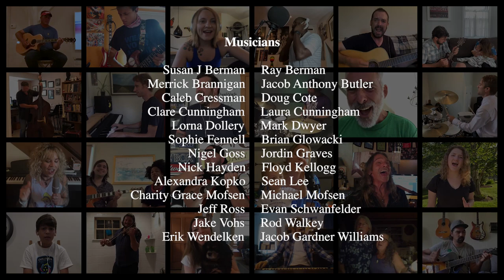Nantucket in Harmony to benefit Nantucket Cottage Hospital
The island community has once again rallied in support of Nantucket Cottage Hospital with compassion, creativity, and generosity.

We are very pleased to present "Nantucket in Harmony," a collaboration involving 26 island musicians performing their version of the classic song “Lean on Me” which premiered on Saturday, August 8th during the Boston Pops for Nantucket broadcast.

Nantucket in Harmony was safely recorded by island musicians in their homes, directed by Aisling Glynn of ACKtivities, and produced by Yellow Productions. Floyd Kellogg of the Nantucket Community Music Center was responsible for the music production and audio mixing. All funds raised from the recording will go directly to Nantucket Cottage Hospital as we recover from the financial impact of its coronavirus pandemic response.

The amazing artists featured on the song include:

Ray and Susan Berman, Merrick Brannigan, Jacob Anthony Butler, Doug Cote, Caleb Cressman, Clare Cunningham, Laura Cunningham, Lorna Dollery, Mark Dwyer, Sophie Fennell, Brian Glowacki, Nigel Goss, Jordin Graves, Nick Hayden, Floyd Kellogg, Alexandra Kopko, Sean Lee, Michael and Charity Grace Mofsen, Jeff Ross, Evan Schwanfelder, Jake Vohs, Rod Walkey, Erik Wendelken, and Jacob Gardner Williams.

Thanks to all who made this possible!